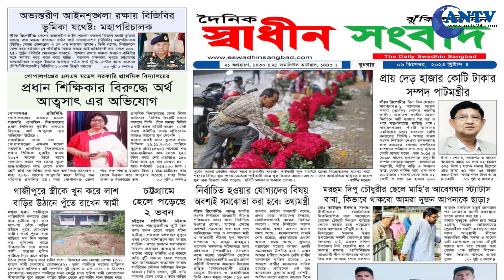অসামাজিক কাজে লিপ্ত থাকা ফলমন্ডি হোটেল হিল টাউন আবাসিকে ১৬ জন আটক